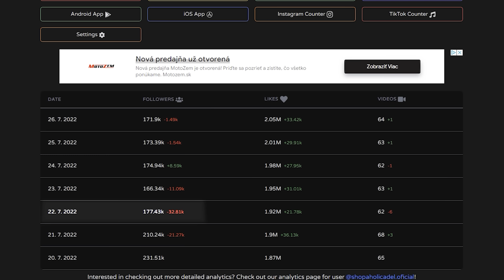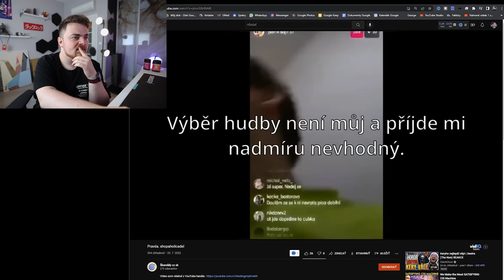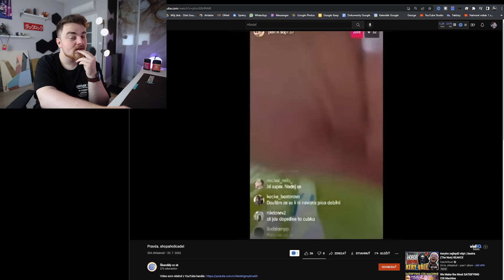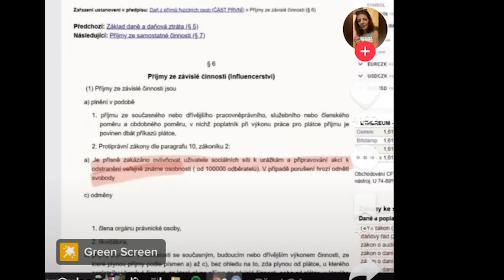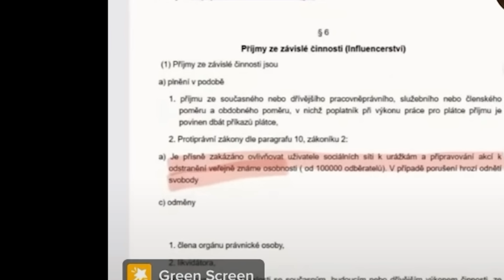Hej Shopaholic Adel! Prestaň, prosím...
Shopaholic adel poštvrté.

♦ Reditik: r/duklock